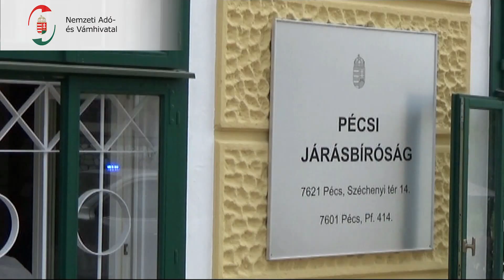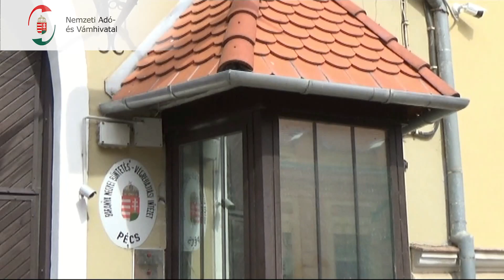2023.11.03. - 20 év is „kinézhet” az ablakos körhintacsalóknak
Eredményes befejezett nyomozást követően egy dél-dunántúli bűnszervezet 15 tagjával szemben javasol vádemelést a Nemzeti Adó- és Vámhivatal (NAV). Az elkövetők komplex, hazai és uniós cégekből felépített hálózaton keresztül körhintacsalással csaknem 650 millió forint áfát csaltak el.